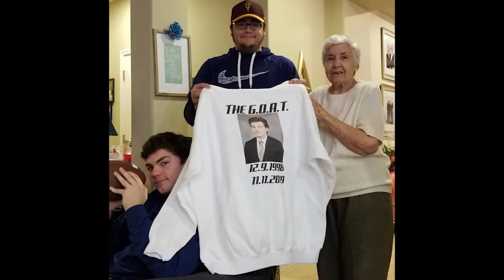Col. Paul Aguirre shares the moment the opioid crisis struck his family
In November of 2019, the Aguirre family received the call no one wants. The 20-year-old family member they loved so much had died, in his dorm room, at ASU. Colonel Paul Aguirre shares the story of how the life of his young nephew was taken too soon.

Colonel Aguirre is with the Arizona National Guard and has proudly served in the U.S. Military for more than 33 years.